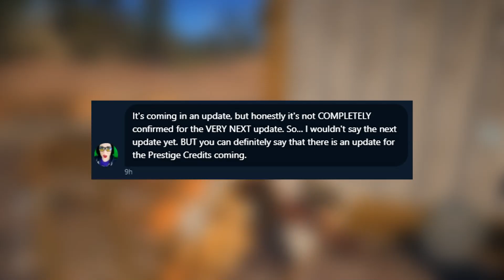Ghost Recon Wildlands - Prestige Credits Update!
What everyone has been asking for since Ghost War was released a fix to the Prestige Credits and something to finally have to use them on! The update is coming to Ghost Recon Wildlands!

Steam - Carbon Meister
PSN - CarbonMeisterYT